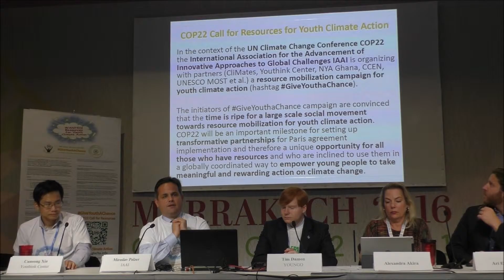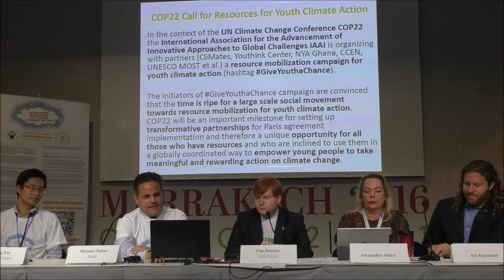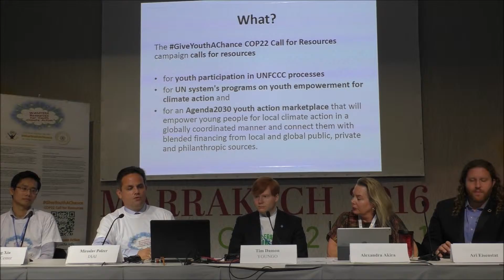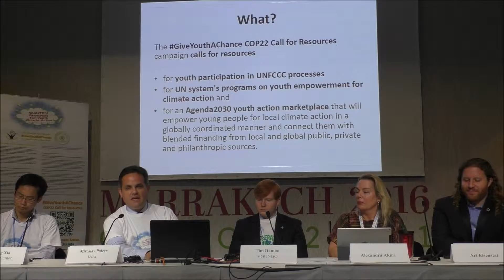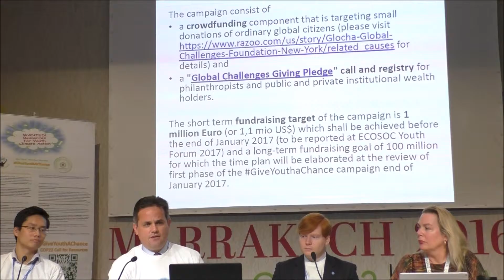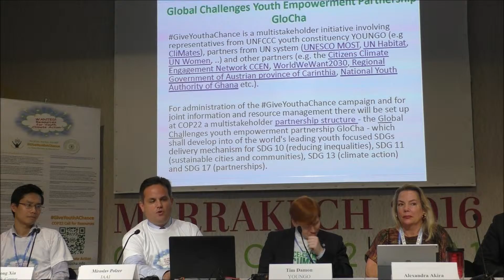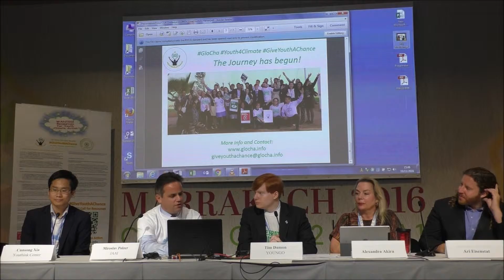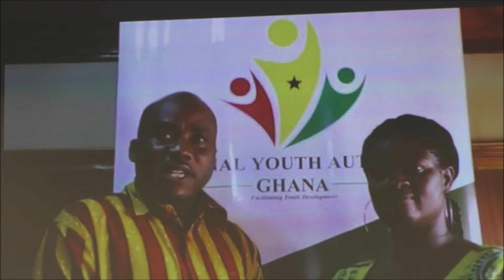presentation of GloCha COP22 Call for Resources for Youth Climate Action at COP22 side event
In the context of the UN Climate Change Conference COP22 the International Association for the Advancement of Innovative Approaches to Global Challenges IAAI is organizing with partners (CliMates, Youthink Center, CCEN, UNESCO MOST et al.) a resource mobilization campaign for youth climate action (hashtag GiveYouthaChance).

The initiators of GiveYouthaChance campaign are convinced that the time is ripe for a large scale social movement towards resource mobilization for youth climate action. COP22 will be an important milestone for setting up transformative partnerships for Paris agreement implementation and therefore a unique opportunity for all those who have resources and who are inclined to use them in a globally coordinated way to empower young people to take meaningful and rewarding action on climate change.

The GiveYouthAChance COP22 Call for Resources campaign calls for resources

for youth participation in UNFCCC processes
for UN system's programs on youth empowerment for climate action and
for an Agenda2030 youth action marketplace that will empower young people for local climate action in a globally coordinated manner and connect them with blended financing from local and global public, private and philanthropic sources.

This presentation by Miroslav Polzer, CEO of International Association for the Advancement of Innovative Approaches to Global Challenges IAAI has been delivered at the official COP22 side event "Financial, Technical and Institutional Support for Scaling Up Youth Climate Action" organized by IAAI, CliMates and Green Cross International on COP22 Young and Future Generations Day 10th November 2016